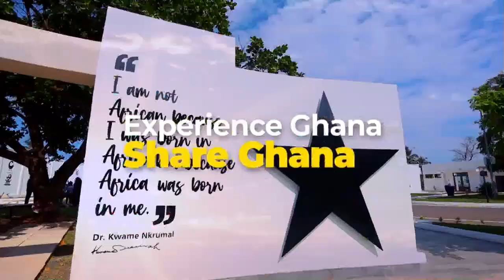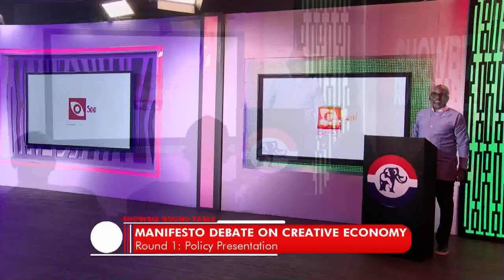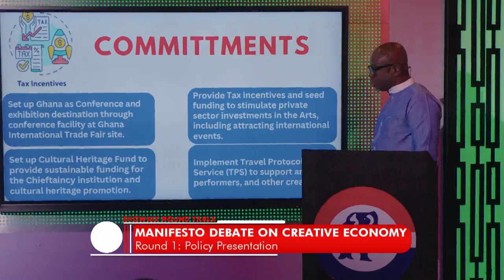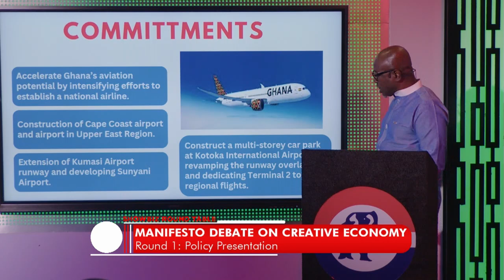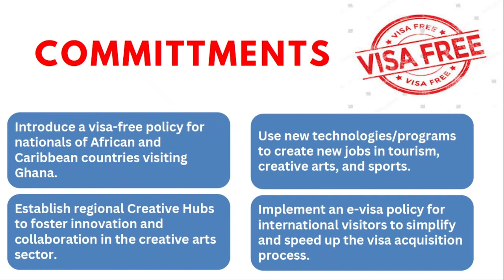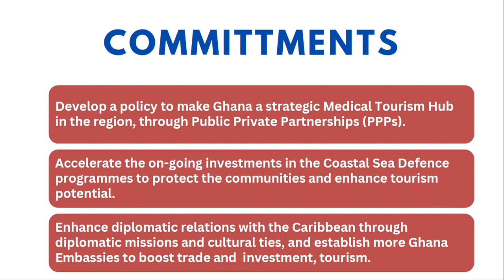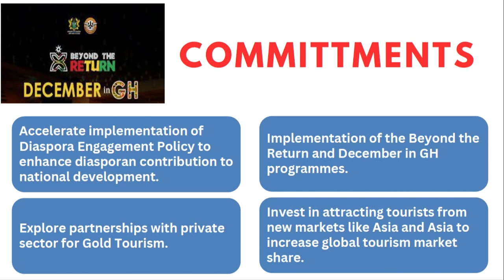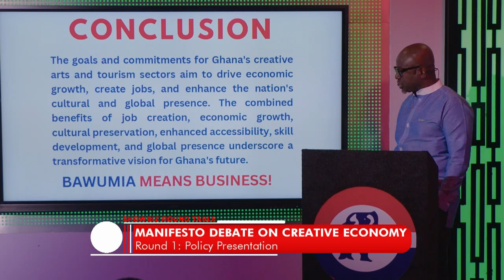We will introduce tax incentives & seed funding to boost investments in the arts - NPP